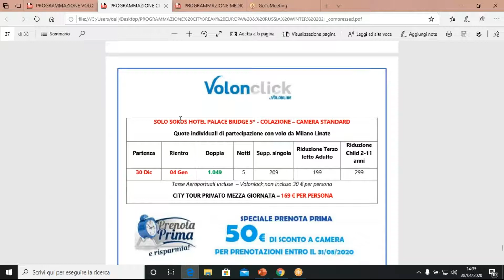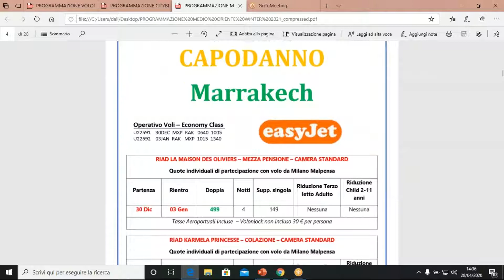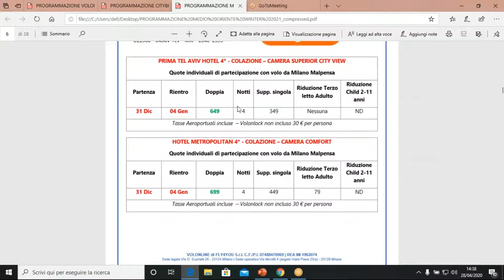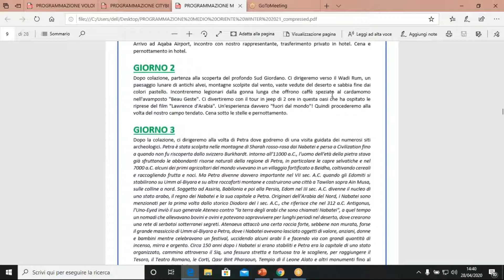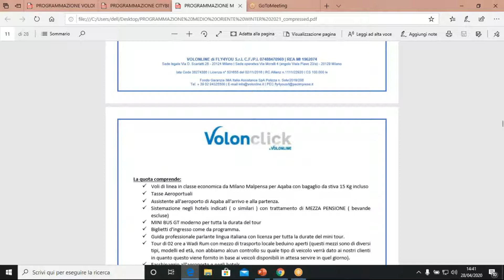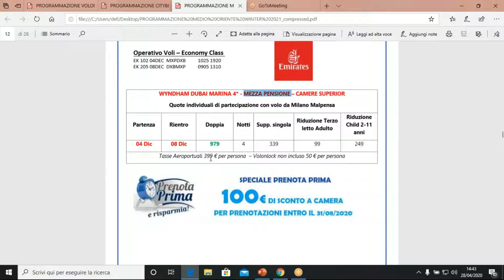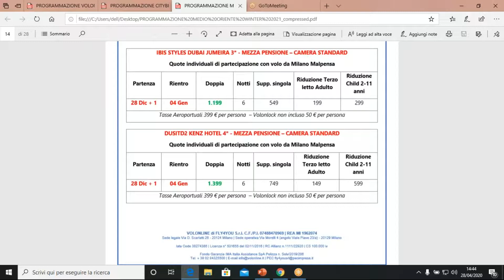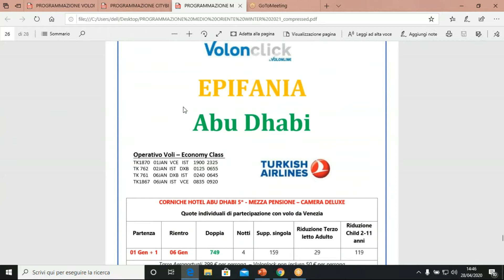Vbreak e City Break Capodanno 28 aprile 2020 Parte 3